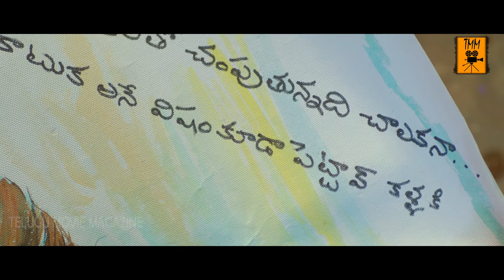నీ గురించి మా వాడు చాల చెప్పాడు | Latest Telugu Movie Scenes | Telugu Movie Magazine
Watch నీ గురించి మా వాడు చాల చెప్పాడు